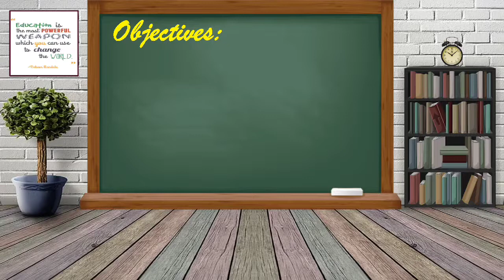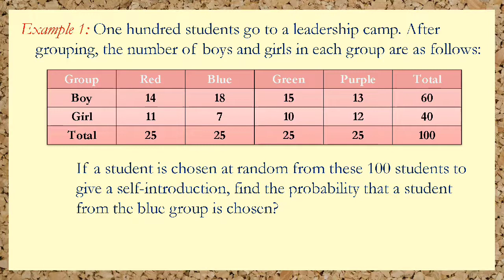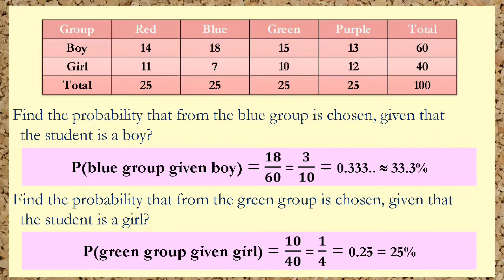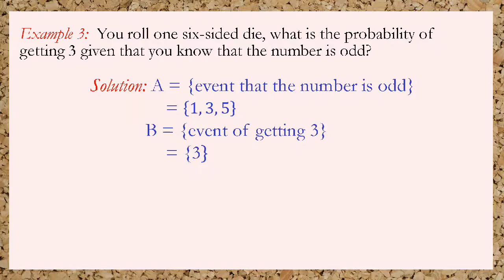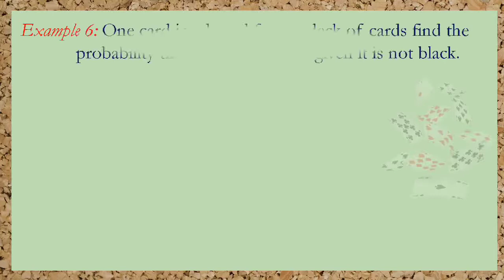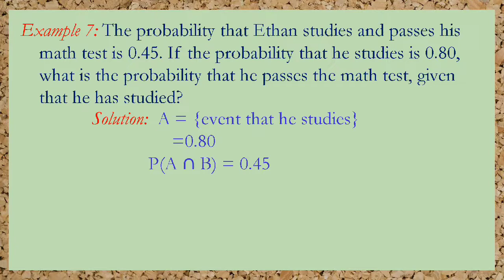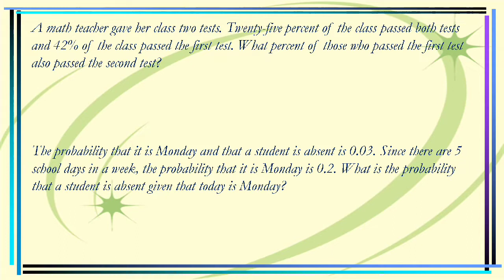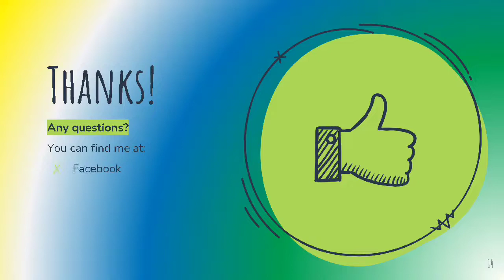CONDITIONAL PROBABILITY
For Online, Blended, and Modular students, watch the following video lesson tutorial before answering your assigned Google Form Assessments. Enjoy Learning the Math Way!